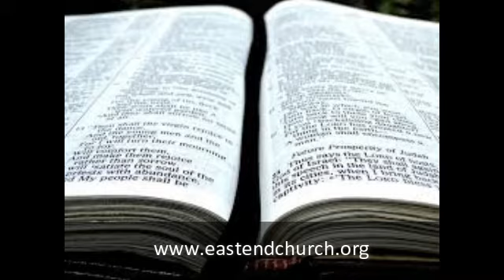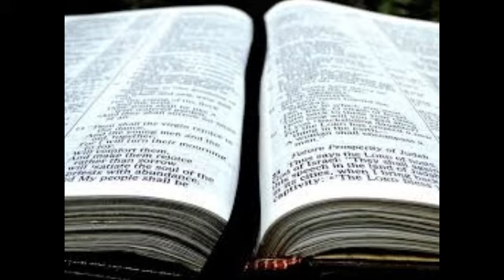走过圣经: 创世记：创世记20：9-18 (第40课）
在这一集中，我们将研究创世纪20：9-18，并讨论亚比米勒对亚伯拉罕说谎的回应。

该播客由加拿大多伦多的东方基督教教会组成。我们在星期一，星期二和星期三发布新的播客。所有剧集可在我们的网站（